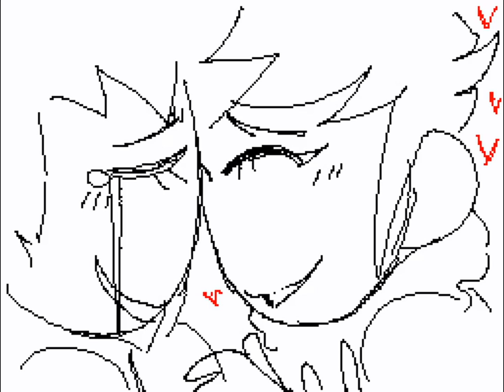I Wanna Be Yours (Eddsworld) [Sudomemo] Flipnote by Ticky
Creator: Ticky (Credit to original)

WARNING!